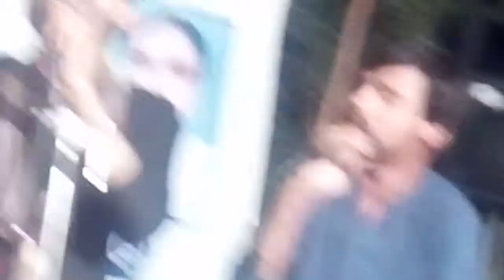Kamli Waly Muhammad(s.a.w.w) - Irfan Sehar Group | Live Qawwali at Pakpattan Shareef 2017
Irfan Sehar Group From Pakpattan Performing A Beautiful Qawwali on Launching Ceremony of Tariq Aziz Bhindara's Book "Syed Nasir Chishti Ki Naatiya Shaa'iri"  at Cambridge College Pakpattan Shareef, Saturday 6-May-2017.
Main Vocalist: Irfan Sehar
Supporting Vocals: Usman Faridi, Haroon Jaami
Harmonium: Mohsin Fayyaz
Tabla: Rizwan
Videography: Arsalan Arshed